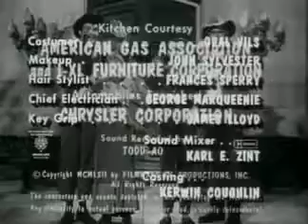Beverly Hillbillies S01E10 Pygmalion And Elly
100s of classic TV episodes over on the ClassicTVshows channel: Season 1 Episode 10 .

The Beverly Hillbillies Pygmalion And Elly S01E10.

Pygmalion And Elly - Beverly Hillbillies s01E10.